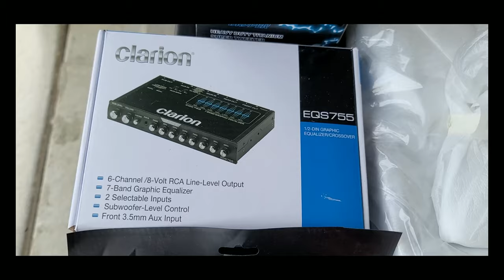300ZX - Sound System Upgrade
Ok, enjoy my stereo upgrade with the help of my brother. He made a custom subwoofer box and other things. Enjoy this upgrade as much as I did. We definitely put in work. I was tired, but it was all well worth it.